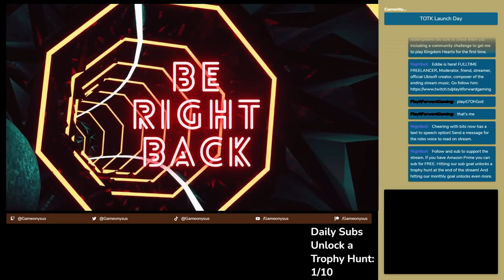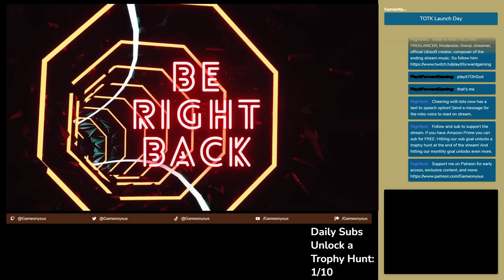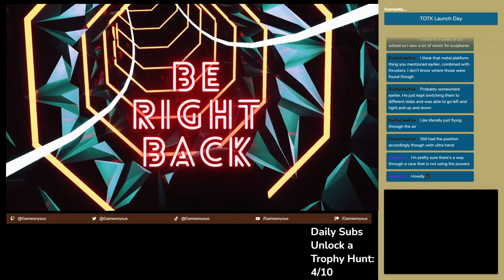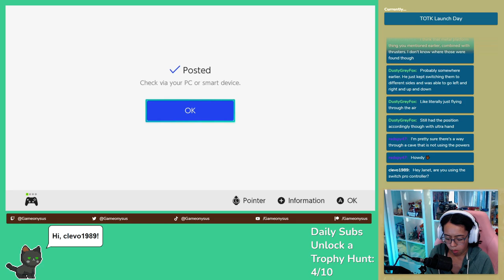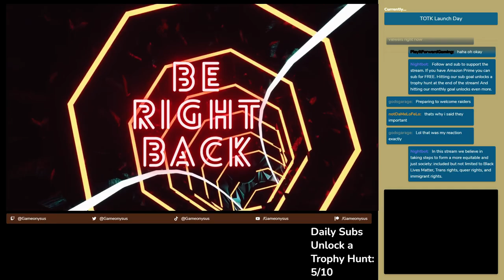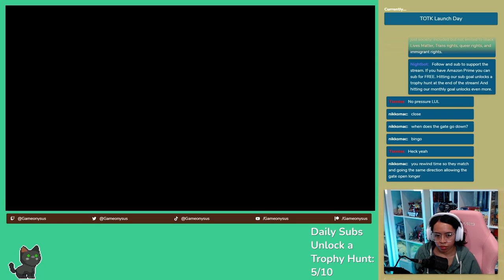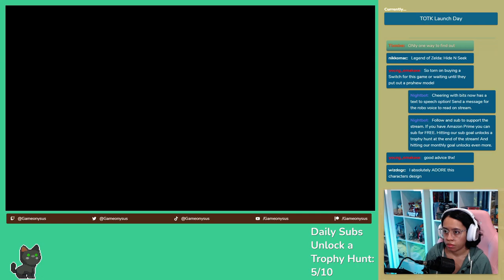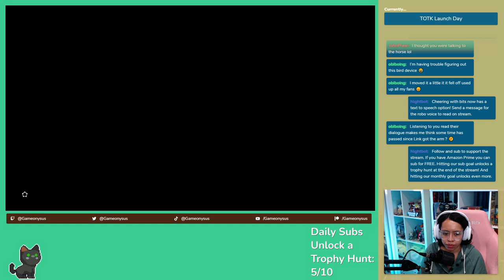Tears of the Kingdom Launch Let's Play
Let's play The Legend of Zelda: Tears of the Kingdom! After starting the game last night I'm back in Hyrule for a 6.5 hour stream. In this stream we complete the opening, tutorial-like, sky islands. Then we hang out in town for a bit of lore and finally get the glider.

00:00:00 Introduction
00:00:33 Gameplay Begins: Sky Island Tutorial Area
01:10:52 BRB #1 Begins
01:22:53 BRB #1 Ends
01:23:12 Gameplay Resumes
02:50:12 BRB #2 Begins
03:03:08 BRB #2 Ends
03:05:35 Gameplay Continues
03:56:20 BRB #3 Begins
04:04:44 BRB #3 Ends
04:04:55 Enchiladas + AMA
04:32:53 Gameplay Time Again
04:50:49 Dropping into Hyrule
06:27:44 Thank Yous

Brittney Campbell
Cesar Macias
Eddie De Santiago
Edwin Garcia
Francisco
Jamie Hargreaves
Jared Petty
Kelsey Jacobs
Kevin Fair
marquis terrell
Name
Nina Kahn
Nina McKee
Patrick Schweigert
platformingfanatic
PlayItJason
Randleton
Robert Haynes
Skyggespec
spencer icasiano
Travis Brinkley